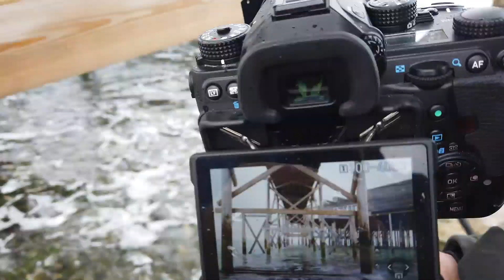Streetphotographer tries Landscape photography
Landscape photographer Mike Muizebelt joins us on a trip down the southern coastline of The Netherlands. He shares a lot of information about landscape photography!

Have a happy 2021 friends!